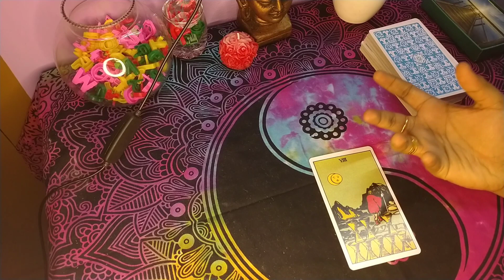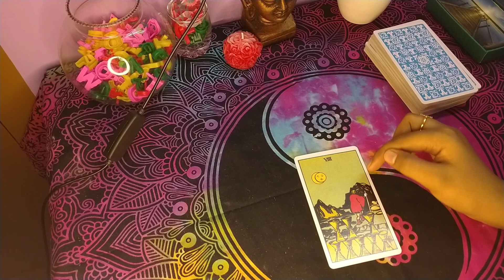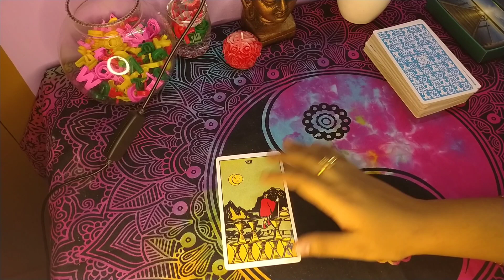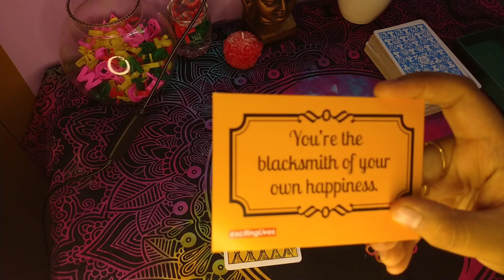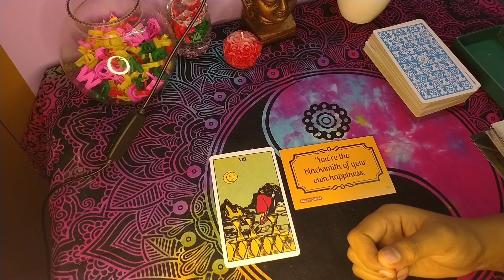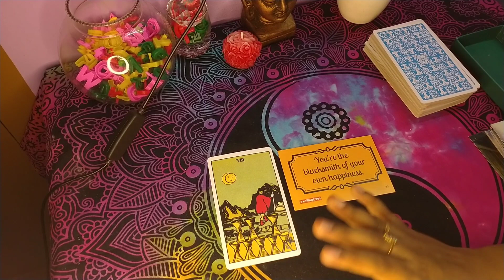CARD OF THE DAY 05/02/2022|| ഈ ദിവസത്തെ എങ്ങനെ സമീപിക്കാം 05/02/2022